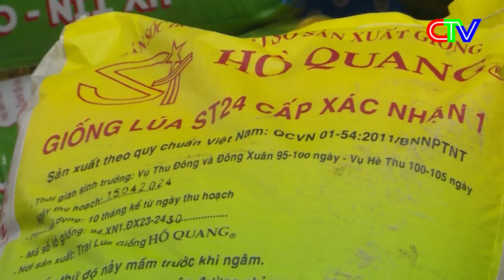TRANG ĐỊA PHƯƠNG HUYỆN CÁI NƯỚC 14-9-2024 | NÔNG DÂN CÁI NƯỚC CHỦ ĐỘNG RỬA MẶN PHỤC VỤ SẢN XUẤT.